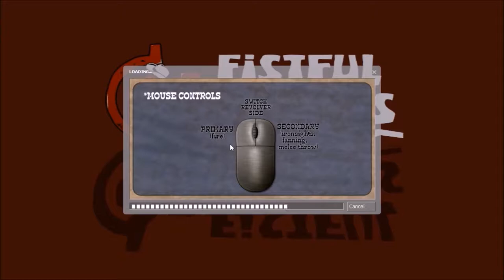Fistful of Frags Ep. 1 "I'M GONNA DIE!"